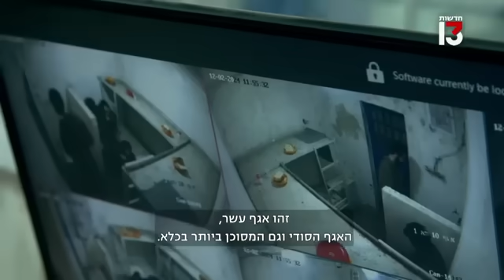כך מיושמת מדיניות השר בן גביר בכותלי הכלא לאסירים הביטחוניים - כתבתו של יוסי אלי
הנאצים שהשתתפו בטבח הנורא בשביעי באוקטובר כבר לא צועקים יותר 'אללה אכבר'. הם פוחדים, רועדים וכל היום יושבים אזוקים עם הראש ברצפה.
צפו בכתבה של יוסי אלי באחד מבתי הכלא הביטחוניים